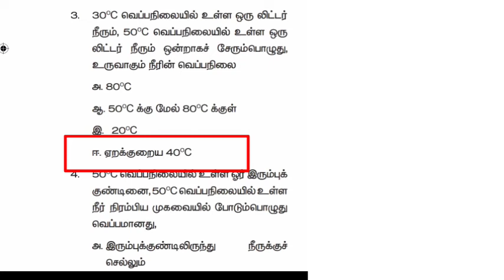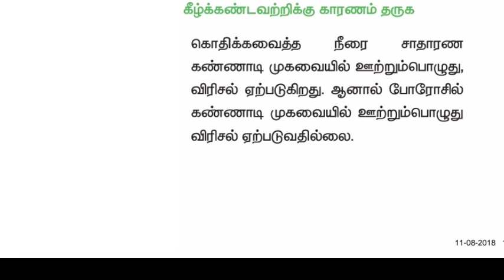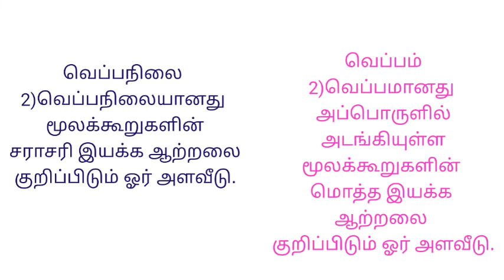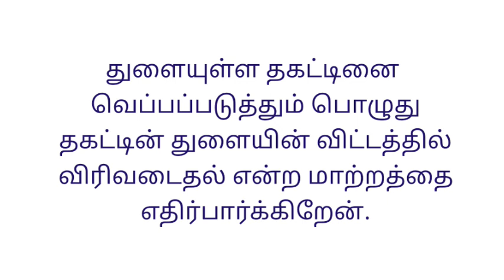ஆறாம் வகுப்பு அறிவியல் இரண்டாம் பருவம் அலகு - 1 வெப்பம் மதிப்பீடு புத்தக வினா விடை